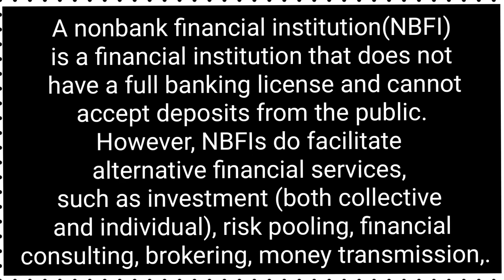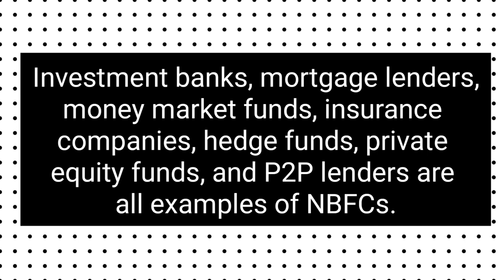What are Non banking financial institutions (NBFI'S)